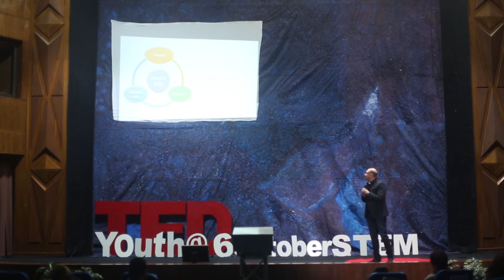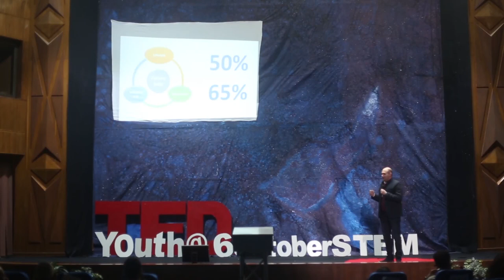Technology's great impact on every thing | mohamed Amin | TEDxYouth@6OctoberSTEM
Technology nowadays has a great impact on literally everything. Maybe this isn’t something that is really apparent for us as users of different technologies, but it is a sure thing that someday we will wake up to see that life as we know it and all the jobs and the routines that we are familiar won’t exist anymore. This talk will mainly present technology from the developer perspective rather than the user’s, and what should we do to cope with such an evolution and make the most out of it. Mohamed Amin is a communication engineer, graduated from Alexandria University-2007. He had worked as a services business development manager at Orange™ in EMEA and other mobile operators in the Middle East, Turkey, and Africa region with the main focus on IP routing services, which has earned him the extensive experience to become one of the prominent figures in this field.      Amin currently works in Egypt as the sales manager at NOKIA™ and IEEE industry ambassador. This talk was given at a TEDx event using the TED conference format but independently organized by a local community.